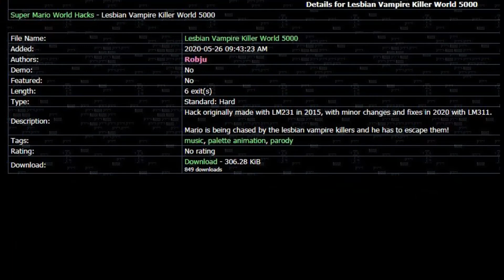[SMW Hacks] Let's Play Lesbian Vampire Killer World (german) part 1 - Lesb...what...?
Mario wird von Lesbischen Vampirjägerinen gejagt...
ok.

2 37
5 08
9 24
10